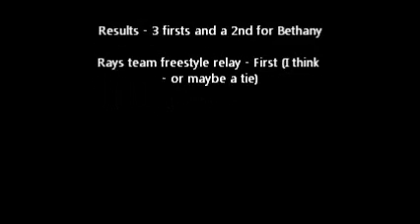Orlando Swim Meet 11-10-12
Bethany swimming in a competition at the Lake Nona YMCA in Orlando.  She swam very well, earning three 1st places and one 2nd place.